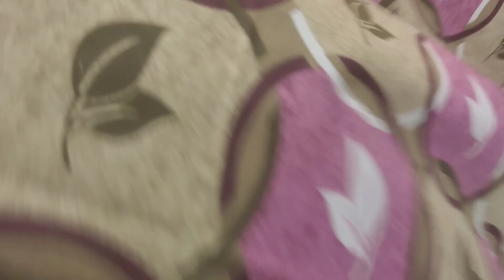Stock Out Sale on King Size Pure Cotton Bedsheets, Pure Cotton Bedsheets with Pillows, 9569733053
Here we have a Stock Out Sale on King Size Pure Cotton Bedsheets, Choose bedsheets and share screenshot.
Size: 90 by 100
Material: 100% cotton
Price: 2200 for 4
Shipping: Free
Pillows: Yes